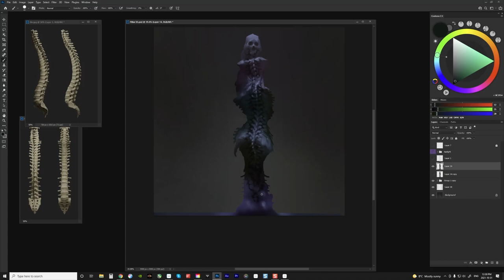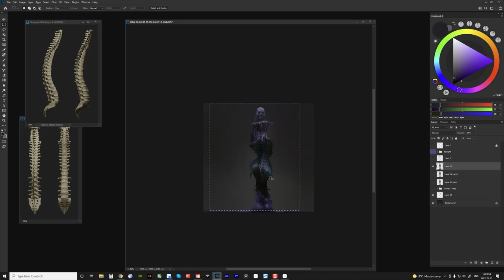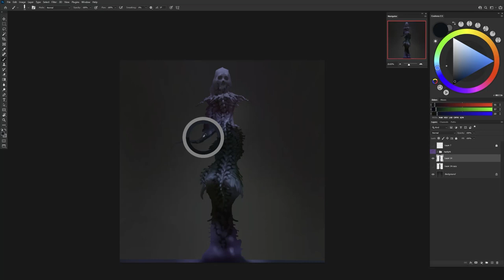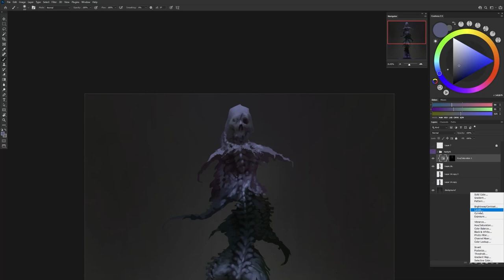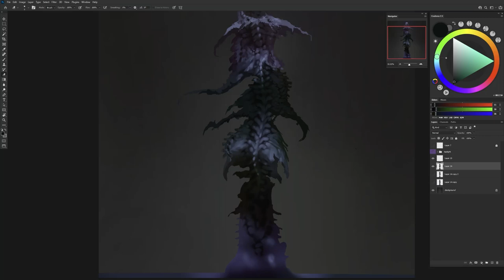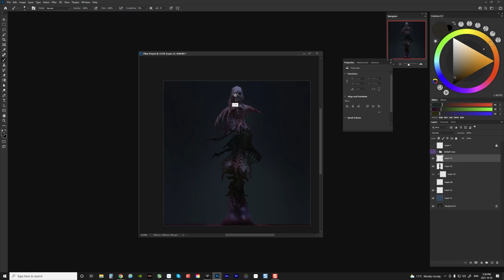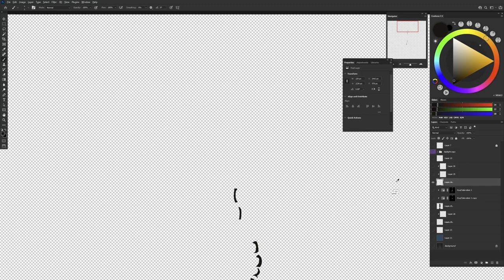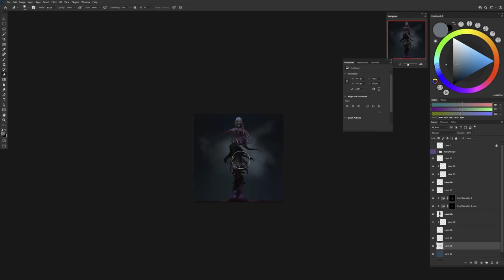Toxic Art Teachers That Can Do More Harm Than Good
Song Played:
Ascension by Gavin Luke

Common topics discussed on my channel:
- Managing the emotional ups and downs of being a professional artist
- Finding artistic style and finding ideal career path
- art vlogs with other known art youtubers
- personal struggles with being an artist
- artistic motivation
- social media advice for artists
- overcoming artistic procrastination
- unique professional artistic skills
- artistic skill development
- professional artistic training
- private art schools
- online art mentorships
- emotional advice for artists
- common art career mistakes
- finding artistic confidence
- maximizing artistic growth

Equipment used to produce this video:

Audio equipment:
- Art Talk mic: Shure SM7B
- Product & Book review mic: RODE NTG5
- Amp: Mixpre 3

Audio/Video Editing Software:
- Adobe Premiere Pro
- Adobe Audition
- Adobe After Effects
- Screenrecording: Techsmith Snagit

Digital Painting Equipment & Software
- Adobe Photoshop
- Cintiq 27QHD

Logo Stings and Effects: Evanto Market
Unique Fonts: Creative Market